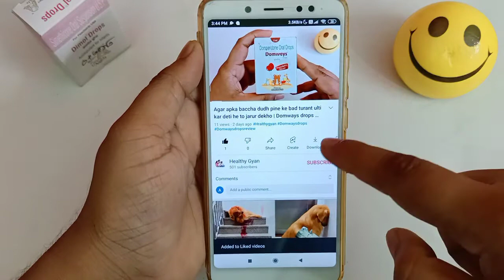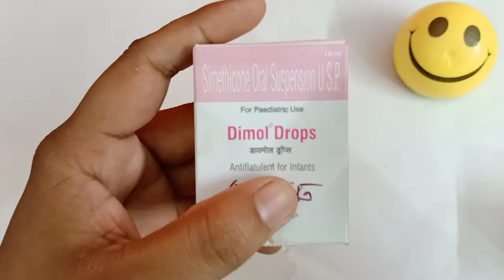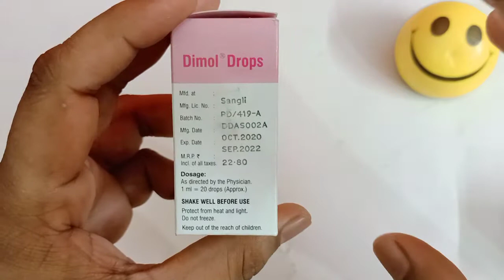baacha raat ko jyada roti he to jarur dekhe! | Dimol Drops For baby review/uses/dose in Hindi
Namaskar dosto. Healthy Gyan channel me aaplogo ka swagaat hai . Es Video me aaplogo ko bataunga ki agar apka baccha raat me jyada roti he to kya karoge ? Video ending Tak pura dekhna toh apko maalum hoga .

Follow me or ask me any Question-